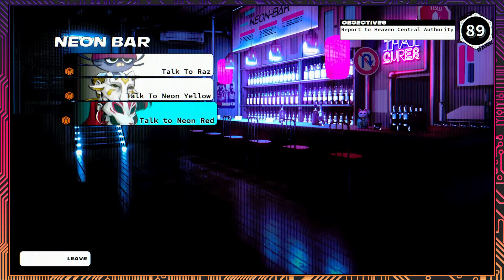【Neon White】【#03】Better Neon Red【Button Jam】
Today on Neon White, Button Jam meets the last member of the Neon team, the enigmatic Neon Red. Just what does she - and the rest of the team - know about White?